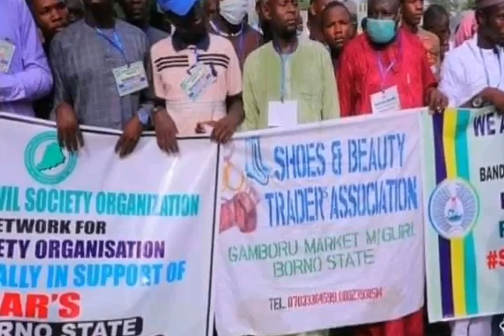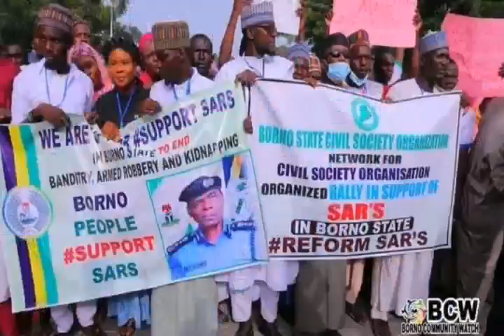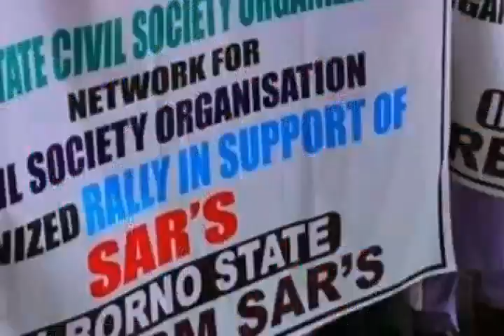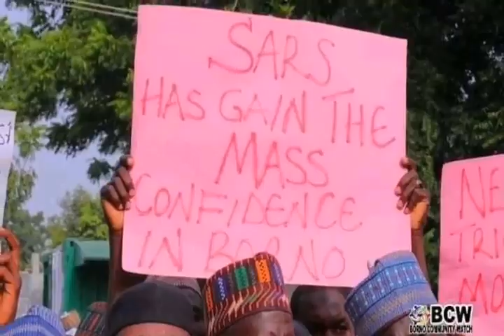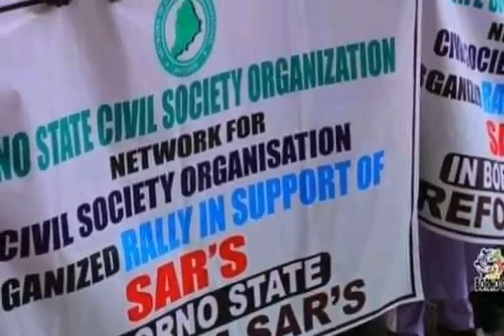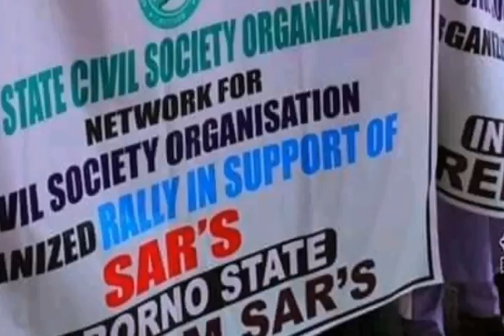Buhari faces another heavy pr0t£st in the North, as they make heavy demand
The Coalition of Northern Groups, CNG, has said it would begin non-stop protests against the wave of insecurity in the Northern region on Thursday.